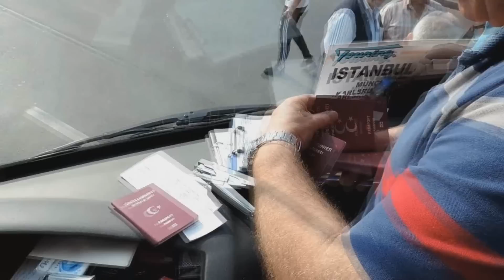ADIM ADIM SILAYOLU HER PAZAR KANALAVRUPA:TV de. SAAT:13:00 de BU HAFTA SIRBİSTAN YENİ YOL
ADIM ADIM SILAYOLU HER PAZAR SAAT:13:00 de KANALAVRUPA.TV de. YENİ FREKANSLARI DEĞİŞTİRMEYİ UNUTMAYIN.